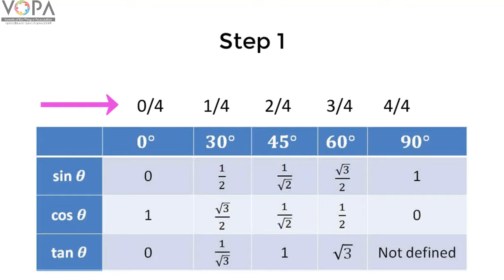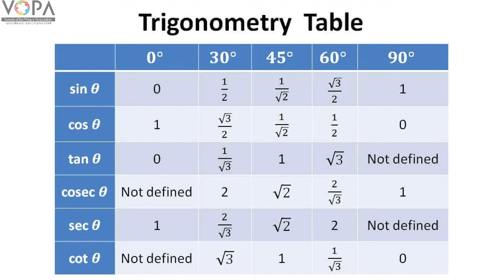10th | त्रिकोणमितीय गुणोत्तरांच्या किमतींचा टेबल लक्षात ठेवायची सोपी पद्धत | V-School